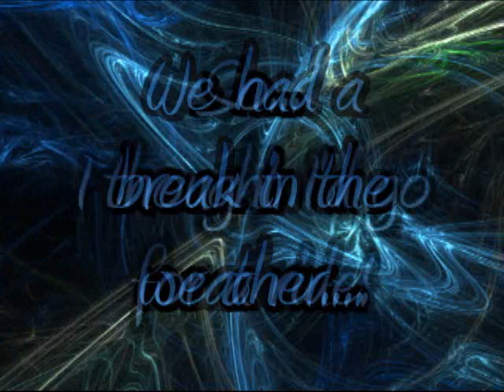Lovely Day for a Ride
We had a lovely break in the weather, so I was able to pop on Stanley for a bit. He was sooo good! I think he'll behave better when I put a saddle on him. haha. I think his back is still sore from never having a proper fitting saddle (until it was too late anyway).